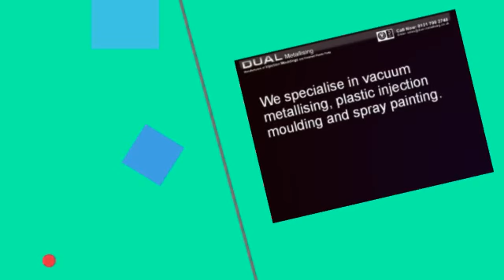Reflectors Supplier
Dual Metallising specialise in metalising, metalizing, vacuum metalizing, vacuum metalising, plastic injection moulding, plastic moulding, reflectors and spray painting.